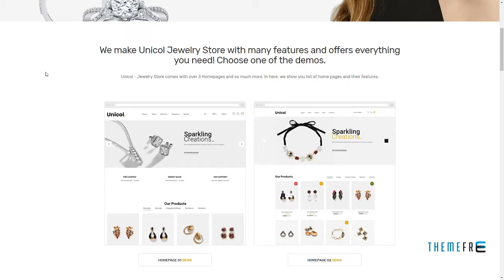Unicol - Jewelry Store Responsive Magento 2 Theme Lovel Charles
Layout Responsive